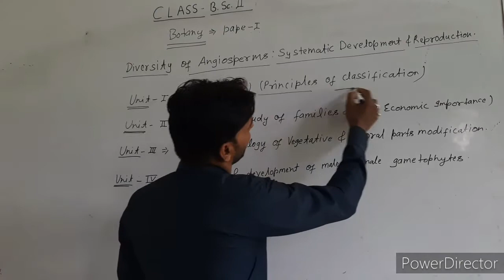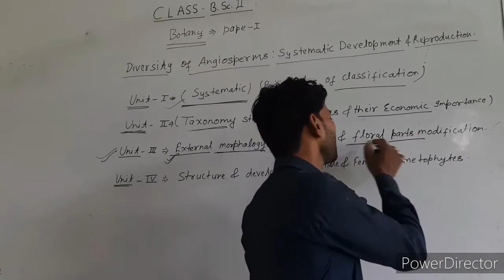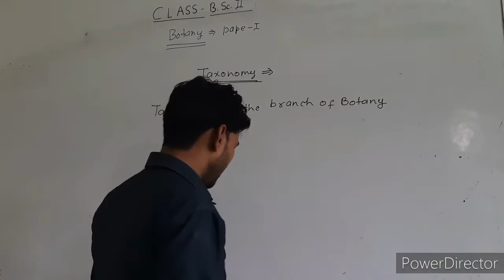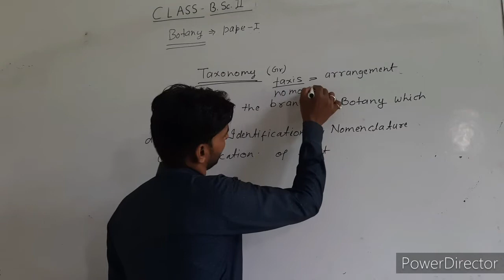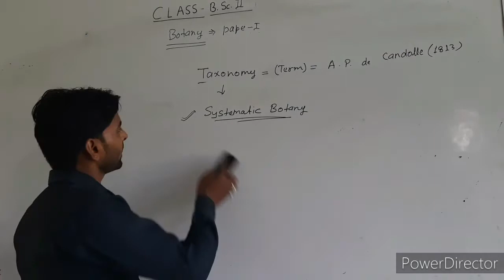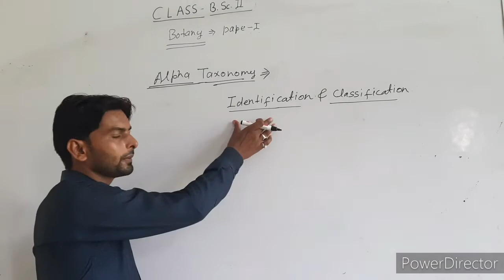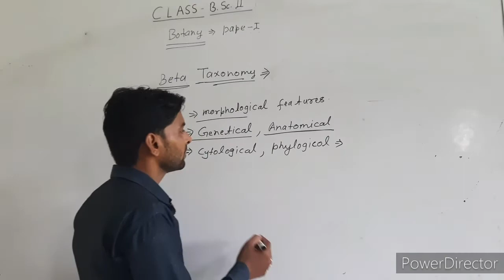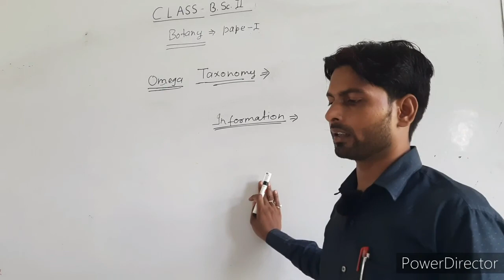Botany B.Sc (Part Two) By Ritesh Sir